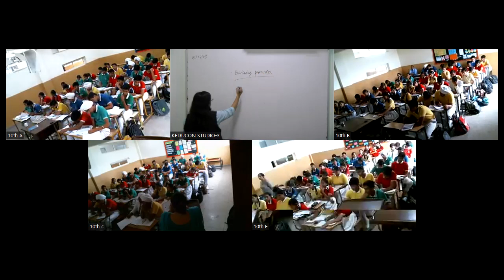Class-10 Chemistry 26.07.23